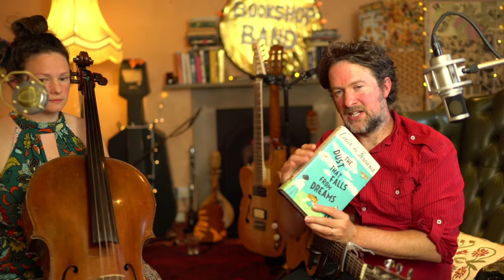The Lockdown Book Show #7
Each week during the UK's corona lockdown The Bookshop Band have been presenting a LIVE music-book show from their home, every Friday at 8.30pm (BST), recommending 5 books for isolation reading and performing songs inspired by them. The shows originally went out on Facebook, and at time of uploading here, they are still happening, so do check out the LIVE show

THE SEVENTH SHOW - aired on the 22nd May 2020.

Books (and stories) featured in the first show are:
Hard Times, by Charles Dickens
No Great Mischief by Alistair MacLeod
Our Homesick Songs, by Emma Hooper
The Dust That Falls From Dreams, by Louis de Bernieres
The Stonecutter (trad. Japanese folk story)

If you would like to contribute to the band's Tip Jar, heres' the